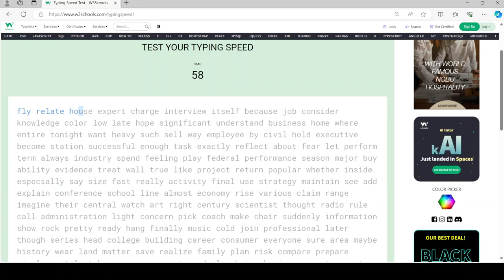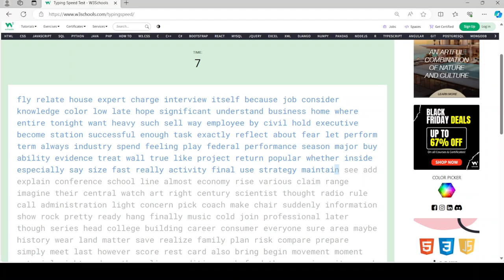I got 112 words per minute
I got 112 words per minute on the typing test. I did really well.